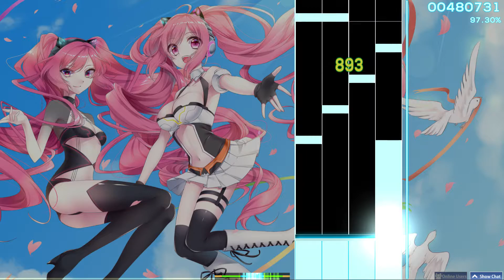[osu manina] syzfonics - NEVER Ending{EXHUAST}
★4.26

다음 영상에서 보죠.